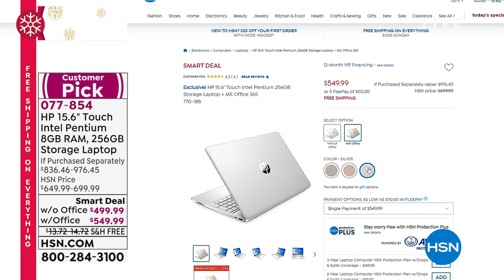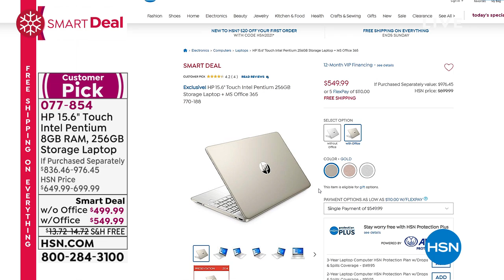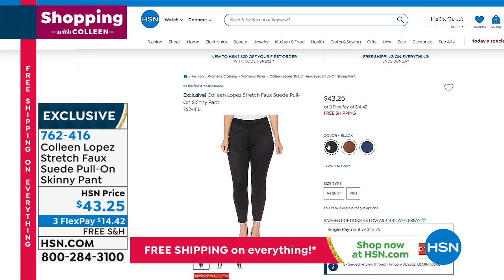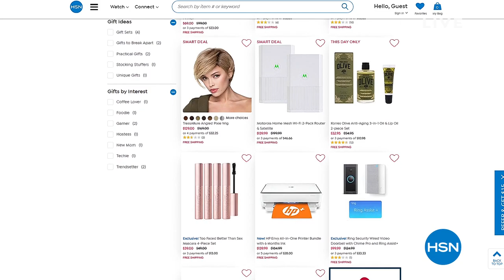HSN | Shopping with Colleen - Let's Holiday 10.16.2021 - 12 PM